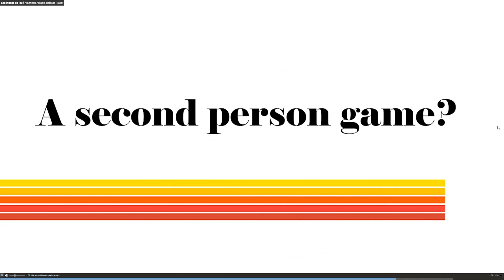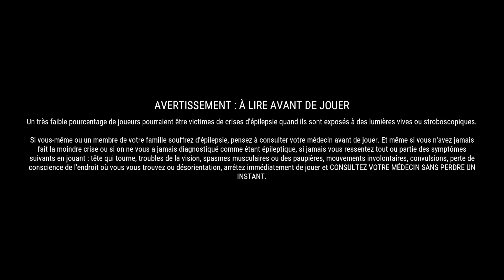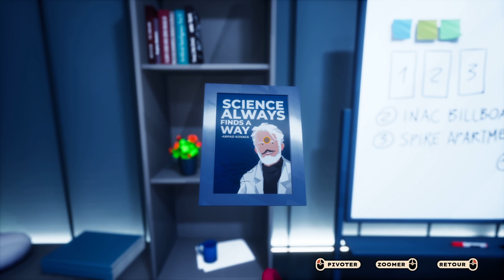S’échapper d’une télé-réalité (American arcadia) (Démo FR)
→ Infos sur le jeu:
American Arcadia est un puzzle-platformer cinématographique qui mélange un jeu de plateforme en 2,5D & un jeu à la première personne. Découvrez l'extraordinaire évasion de Trevor, un homme insignifiant qui s'échappe de l'émission de télé-réalité la plus populaire au monde.
Le jeu est sorti le 15 Novembre 2023, développé par Out of the Blue Games et édité par Raw Fury